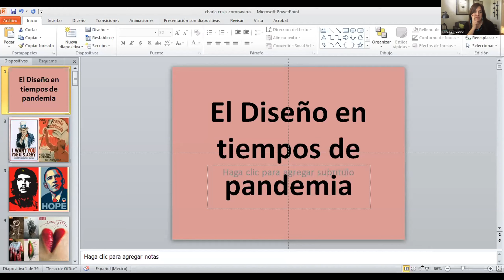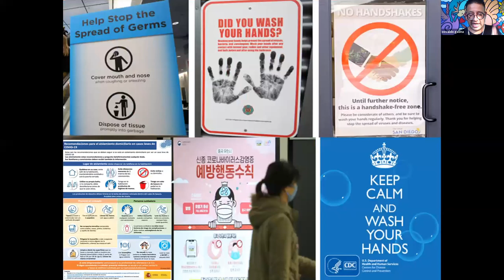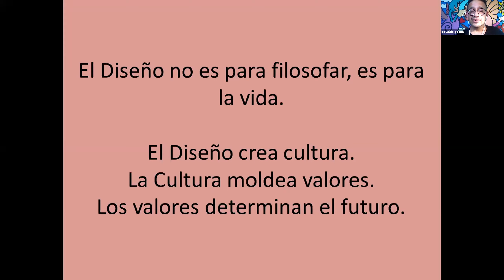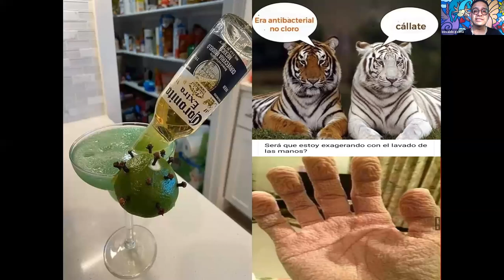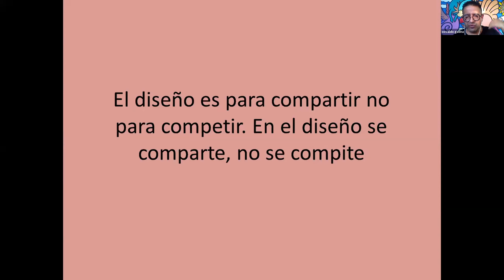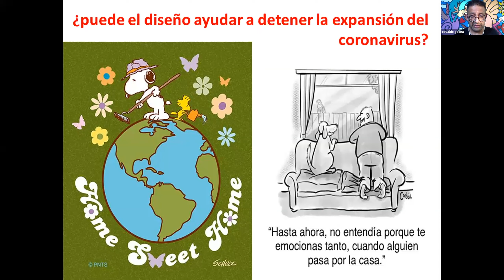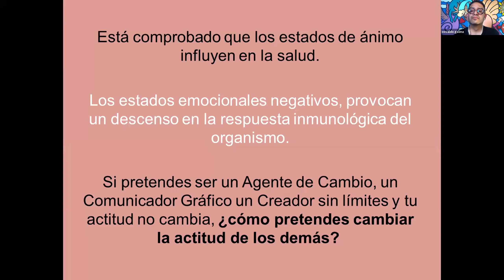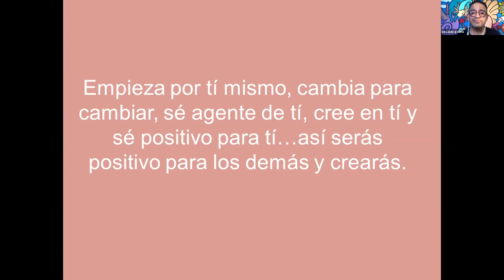Congreso Internacional DISEÑO AGENTE DE CAMBIO DAC OSVALDO GAONA (6/6)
Diseño en tiempos de pandemia (1)